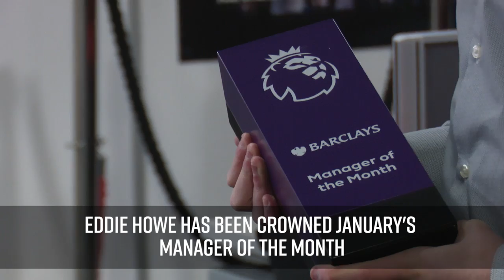🏆 January Premier League Manager of the Month | Eddie Howe 👏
Eddie Howe claims the Barclays Premier League Manager of the Month award for January. Well done, boss!